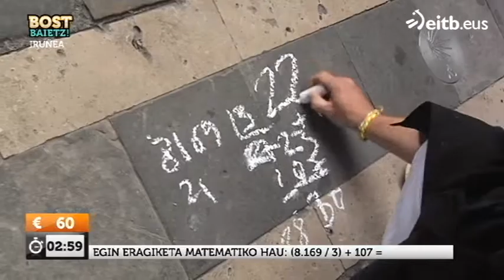Zeintzuk dira Lehen Mailara igo diren futbol taldeak?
San Ferminetako azken egunean Bost Baietz lehiakideen bila jarraitzen du Iruñako kaleetatik.